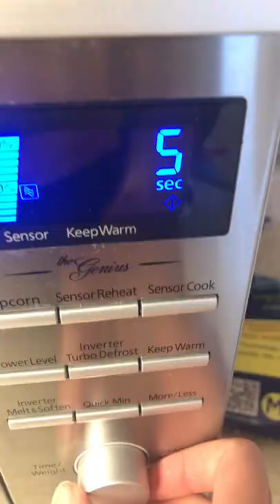Making dinner for my pets#guineapig